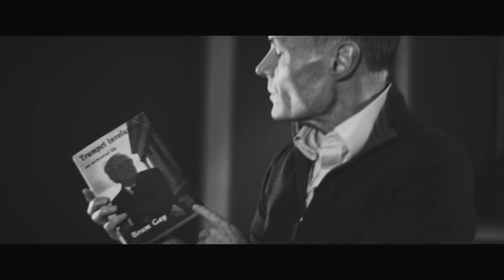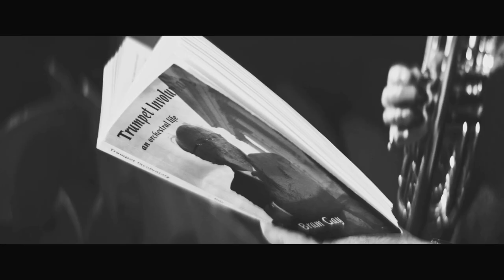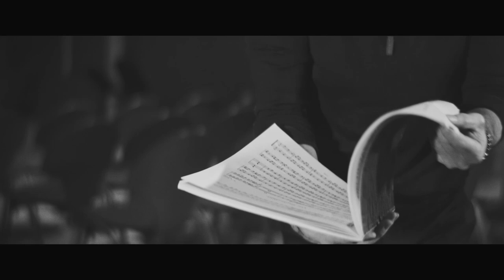Bring performances to life | Mark David | Trumpet | Yamaha Music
​​In modern orchestras, the tonal requirements for trumpets are constantly changing and we persistently strive to allow musicians to progress personally through our progressive innovation.

Yamaha Xeno Artist Model series trumpets reflect the highest level of craftsmanship to ensure that orchestral trumpet players of the highest calibre can create their musical voice and bring their performances to life.

But, what else does it take to become a great musician and play in a world-renowned Orchestra?

We sat down with some of the most famous Principal Trumpet players across Europe to discuss this and much more.